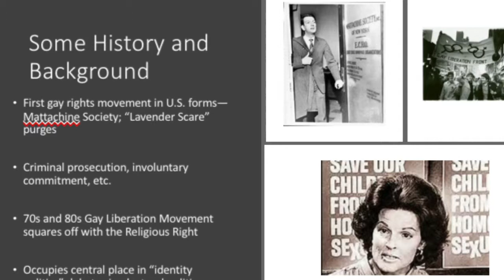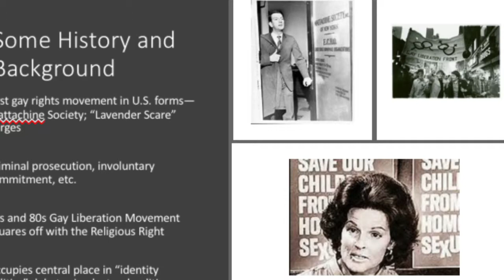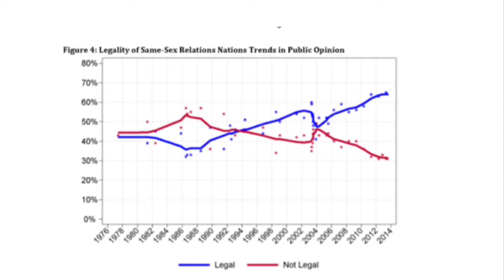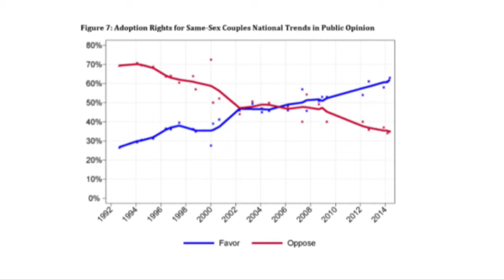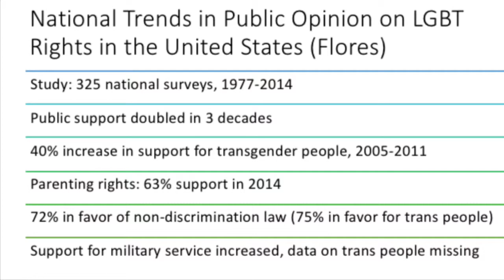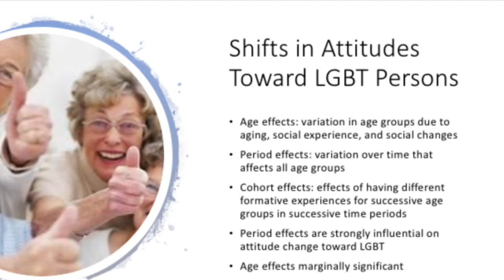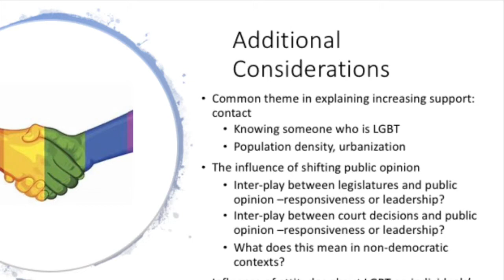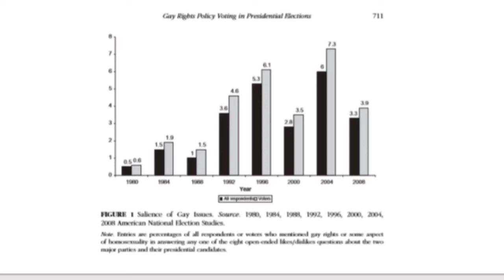LGBT lecture 1